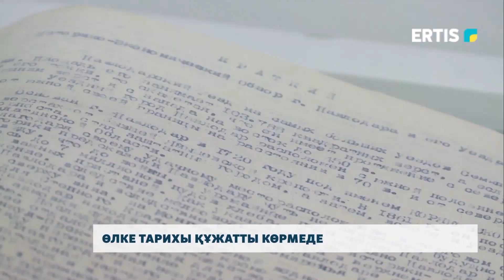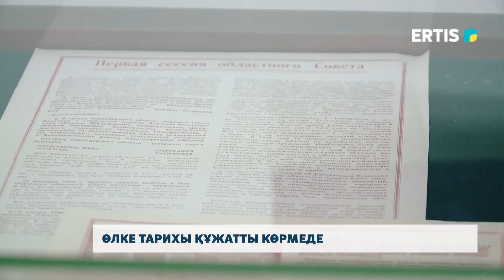Өлке тарихы құжатты көрмеде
Потанин атындағы тарихи-өлкетану музейінде облыстың 85 жылдығына арналған көрме жұмысын бастады. Онда Ертіс-Баян өңірінің соңғы екі ғасырға жуық тарихы қамтылған құжаттар қойылған. Мұрағат құжаттарынан аймақтың қалыптасу тарихын, округтік, уездік кезеңдеріндегі карталары мен құжаттарын көруге болады.